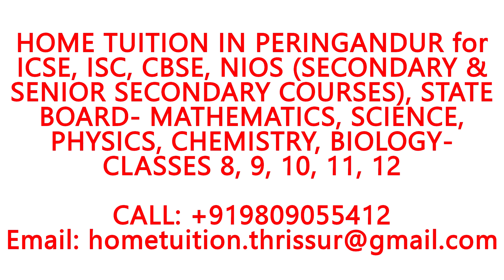HOME TUITION IN PERINGANDUR for ICSE, ISC, CBSE, NIOS, STATE BOARD- MATHS, PHYSICS,CHEMISTRY,BIOLOGY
HOME TUITION IN PERINGANDUR for ICSE, ISC, CBSE, NIOS (SECONDARY & SENIOR SECONDARY COURSES), STATE BOARD- MATHEMATICS, SCIENCE, PHYSICS, CHEMISTRY, BIOLOGY- CLASSES 8, 9, 10, 11, 12.